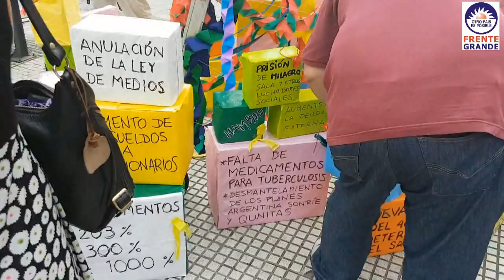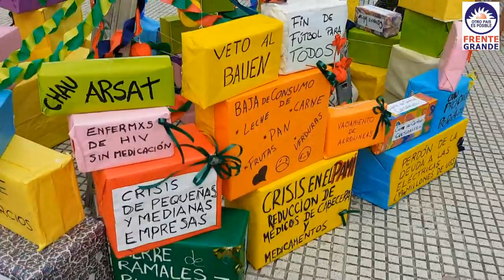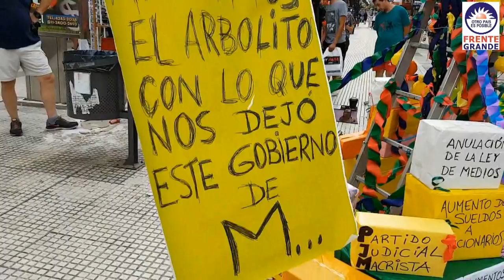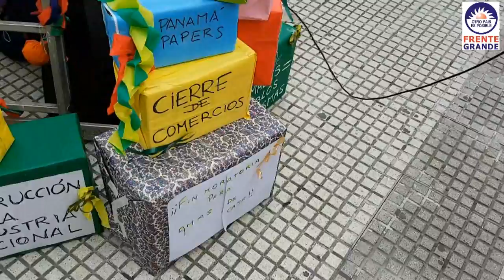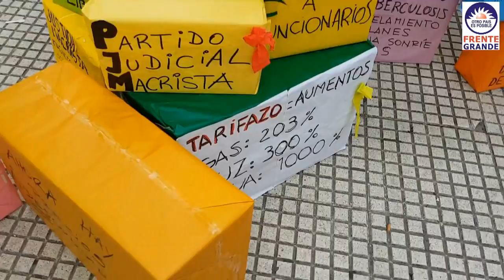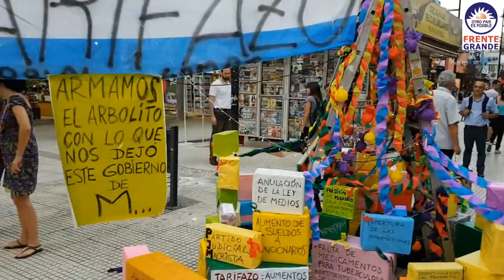El arbolito de macri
Armamos el Arbolito junto a todos los regalos que nos dejo macri.
Con presencia del verdadero Papa Noel Nacional y Popular y peronista para todos los chicos!